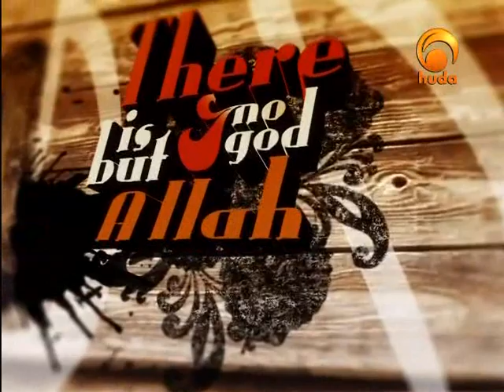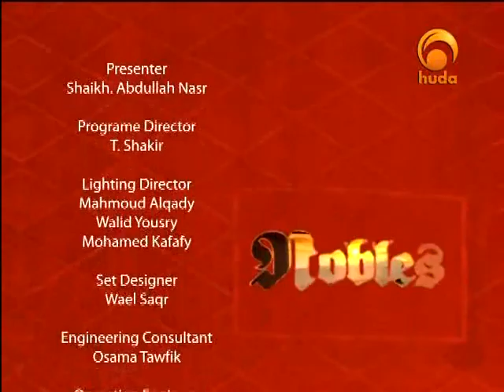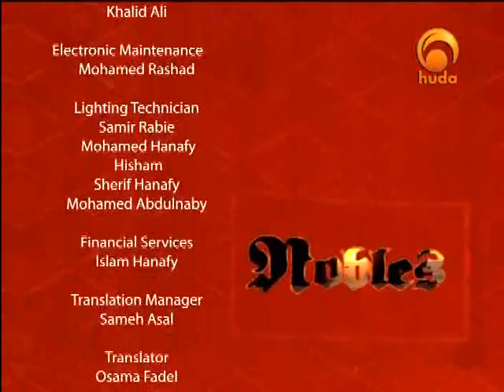Nobles 3: Zayd Ibn Thabit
A TV show presented by Dr. Abdullah Nasir, who gave a quick glimpse about the companions of the Prophet peace be upon him